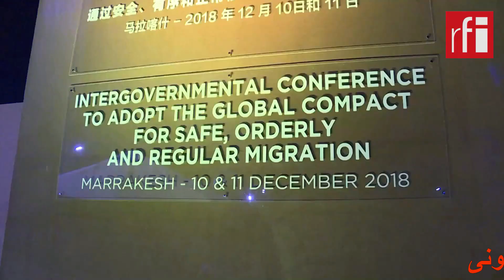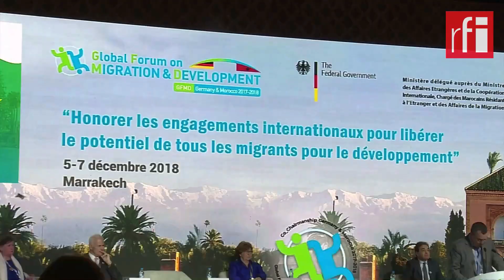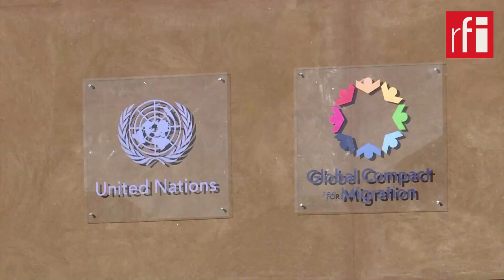پیمان جهانی مهاجرت سازمان ملل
دوشنبه، دهم ماه دسامبر، در شهر مراکش، 164 کشور با دفاع از پیمان جهانی مهاجرت سازمان ملل متحد، در برابر ناسیونالیست ها و طرفداران بسته شدن مرزها، این پیمان را تصویب کردند.